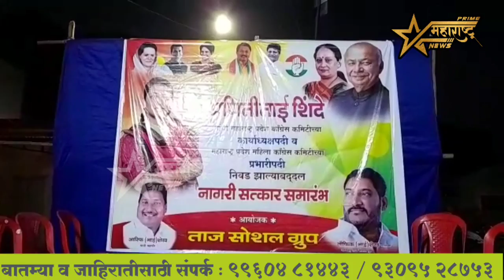तोफिक पैलवान नी केले.. आमदार प्रणिती शिंदे यांचा सत्कार..!